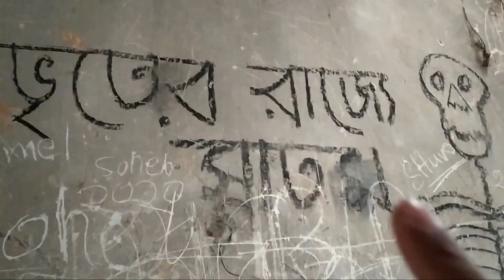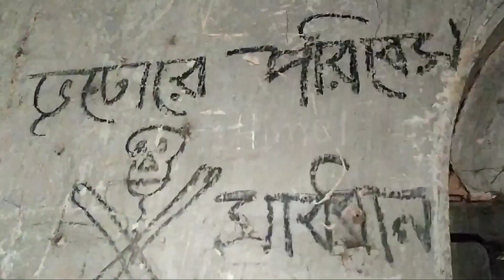প্রাচীন ভুতুড়ে জমিদার বাড়ি Satgram Jamidar Bari | সাতগ্রাম জমিদার বাড়ি Vlog 113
ঢাকার প্রতিবেশী জেলা নারায়নগঞ্জ।  আজকে আমাদের গন্তব্য মেঘনার কূলঘেষা আরাইহাজার উপজেলার সাতগ্রাম জমিদার বাড়ি।
সাতগ্রাম জমিদার বাড়িটি অন্যান্য জমিদার বাড়ির মতো বিশাল বাড়ি না হলেও ৩ তলা জমিদার বাড়িটির স্থাপত্যরীতি যেকোনো ইতিহাসপ্রেমীদের মুগ্ধ করবে। স্থানীয়রা এই জমিদার বাড়িটিকে মনোরমা বাস বা বাবুর বাড়ি নামে বেশি চেনেন। মনোরমা ছিল শ্রী জোঘেষ গুপ্তের মায়ের নাম। তার নামানুসারে বাড়িটির নাম করন করা হয়েছিল। এক সময় এই বাড়িটির সামনে মনোরমা বাস নামে একটি লেখা ছিল যা এখন আর নেই। স্বাভাবিকভাবে প্রত্যেক জমিদার বাড়ির মতো শান বাধানো ১টি করে পুকুর ঘাট থাকলেও এই বাড়িটিতে ছিল ৩টি সানবাধানো পুকুর, বাড়িটির ২য় তলা বারান্দায় রয়েছে লোহার কারুকাজের নকশা। এই ছেলেটি যে জায়গায় সাইকেল চালাচ্ছে সেই জায়গাটাতে ছিল নাত মন্দির। যা কালের বিবতনের বিলিন হয়েগেছে। বাড়িটির সান বাধানো ঘাটের পাশেই রয়েছে তিটি বেলগাছ, নারিকেল গাছ, সব মিলিয়ে যেন এক অনন্য সুন্দর একটি পরিবেশ।

স্থানীয়দের বর্ননায় এই সাতগ্রাম জমিদার বাড়ির বংশধরদের নাম পাওয়া যায়। তাদের বংশধর এখনো কলকাতায় বসবসাস করছে, তারা ১৯৪৭ সালে দেশ ভাগের সময় জমিদারী ছেড়ে ভারতে চলে যান। তৎকালীন সময়ে এই সাতগ্রামের কৃরতী সন্তান ছিলেন এই জমিদার বাড়ির ছেলে শ্রী জোঘেষ গুপ্ত। জানা যায় তার পিতা শ্রী শরৎ গুপ্ত বিটিশ আমলে ঢাকার সিটি কপোরেশন এর ডেপুটি মেয়র ছিলেন। শরৎ গুপ্ত নামে ঢাকার নারিন্দায়/লক্ষীবাজারের শরৎ গুপ্ত রোড রয়েছে। শ্রী শরৎ গুপ্তের ৬ ছেলে ছিল বলে জানা যায়। তার মধ্যে যার নাম সবচেয়ে বেশি শোনা যায় তিনি হলেন "বিপ্লবী শ্রী জোগেষ গুপ্ত, তিনি জেসি গুপ্ত নামে বেশি পরিচিত ছিলেন। তিনি ব্রিটিশবিরোধী আন্দোলনে জওহরলাল নেহরুর সাথে মিলে আরও অনেক নেতার সাথে আন্দোলন করেছিলন।  বিপ্লবী শ্রী জোগেষ গুপ্ত এক ছেলে ছিল, নাম তার সাধন গুপ্ত তাদেরই বংশ ধরদের এই বাড়ি, সাত গ্রাম জমিদার বাড়ি। এছাড়াও তাদের বংশধরদের আরো দুই জনের নাম জানতে পেরেছি তারা হলেন রঞ্জয়গুপ্ত, চান্দ্রে আলম।
ভ্রমণ গাইড |
গুলিস্থান বা সায়দাবাদ থেকে ঢাকা-সিলেট মহাসড়কের ধরে পুরিন্দা বাসস্ট্যান্ডে নেমে রিকশা অথবা হেঁটে সাতগ্রাম জমিদার বাড়ি যাওয়া যায়। গুলিস্থান থেকে পুরিন্দা বাসস্ট্যান্ডের দূরত্ব ৩৪ প্রায় কিলোমিটার। এই রোড অগনিত বাস চলে আর ভাড়াও খুব বেশি নয়।